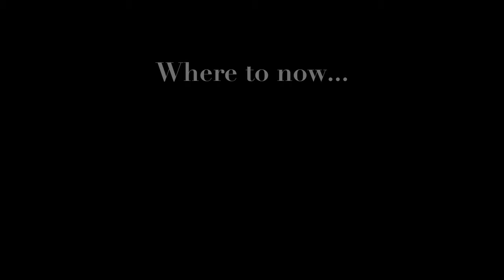For sale: V on Shenton duplex penthouse | Boulevard luxury property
A designer residence that’s ready to move in and start entertaining, with spectacular rooftop views and an address in the heart of the city.

Highlights include:
– Grand foyer leading into the double-volume formal living and dining, beautifully appointed with metallic screens, wood panels and chandelier
– Balcony with views across the rooftops of the city
– Luxe dry and wet kitchen with Gaggenau appliances
– Secret corner study or bedroom off the dining area
– Two good-sized ensuite bedrooms, and a lush master suite
– Upstairs, a family or media room spills out onto an expansive terrace with lounge, dining, barbecue and more
– Stunning architectural build by UNStudio featuring an iconic facade and sustainable design
– Amenity-rich condo featuring full-size pool, spa and sun deck with water views
– Walk to major CBD offices, MBS, Gardens by the Bay, Esplanade